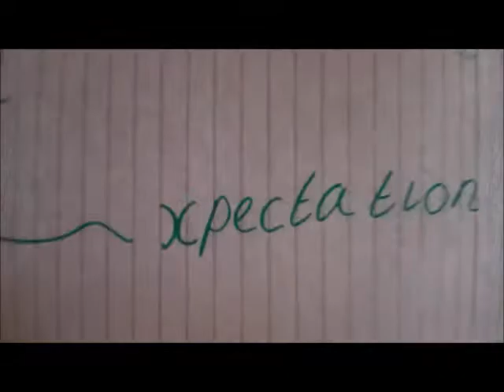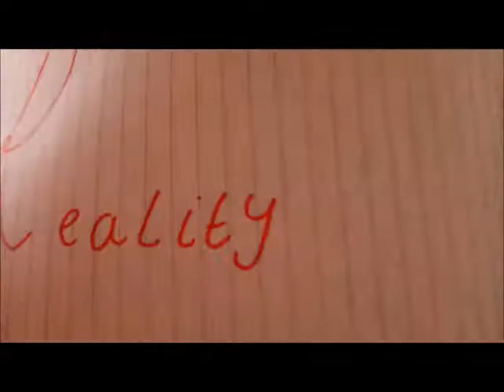Expectations VS Reality (Everyday things) | BeccaDoesBeauty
I will upload a new video in about 2 weeks :)